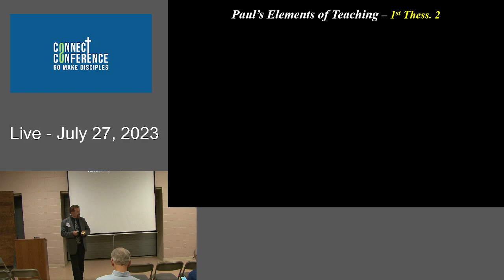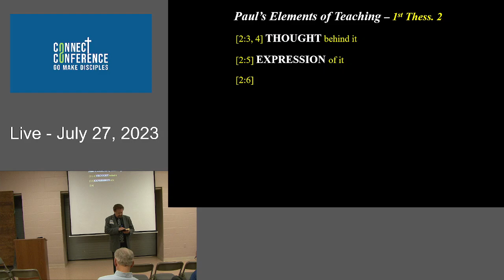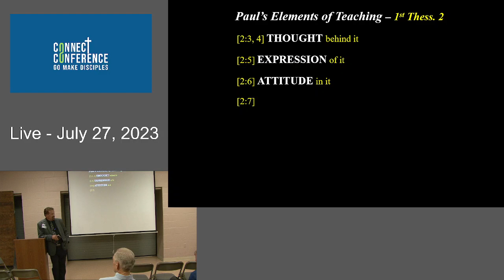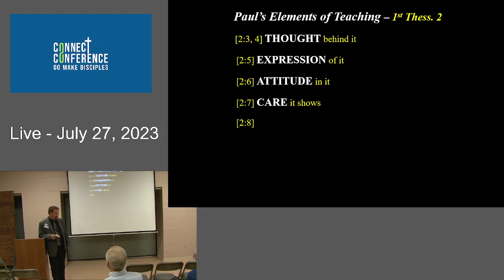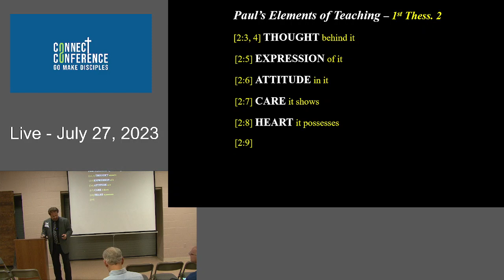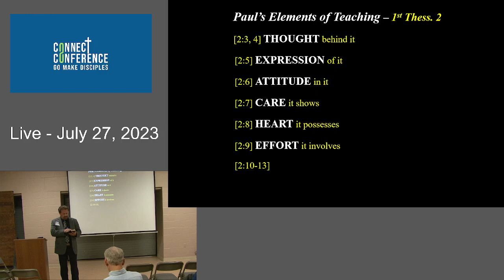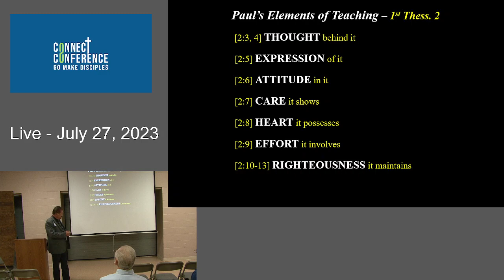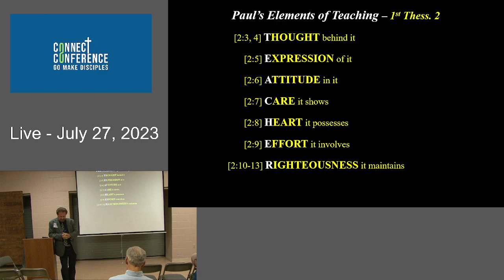"Paul's Inspired Elements Of Teaching" - Jim Mitchell - 07/27/2023 2:15pm